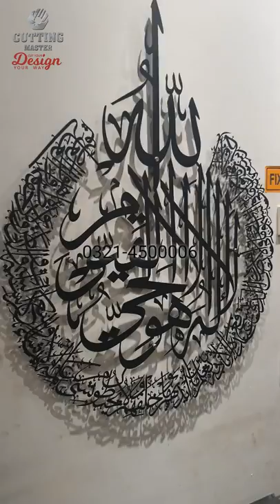Ayatul kursi Metal wall art calligraphy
Ayatul kursi
Metal mild steel
4×3 feet
Cash on delivery service available
Available in all sizes